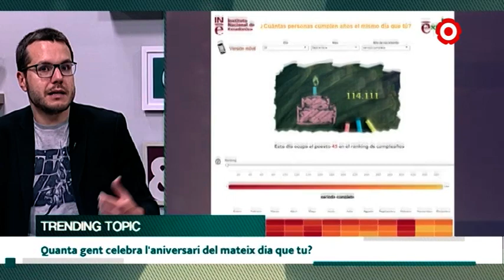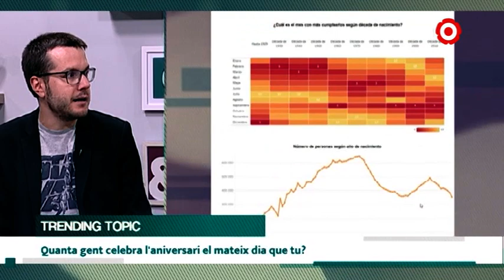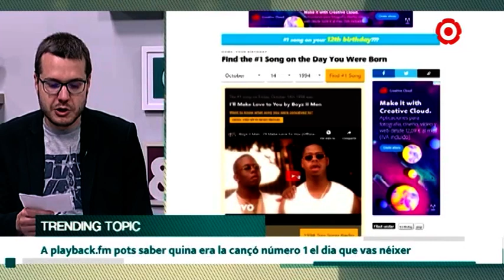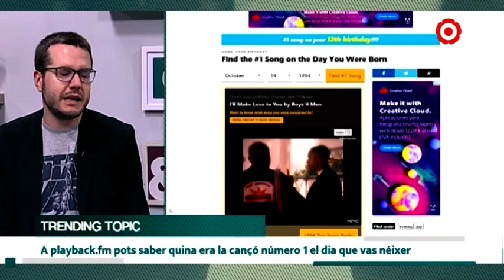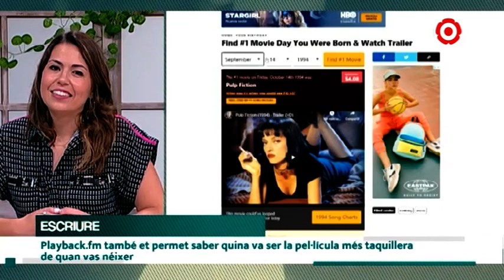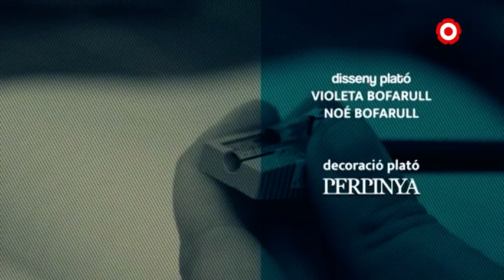Va com va - Especial 200 programes